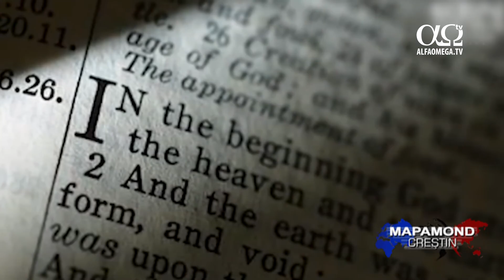Protejarea libertății religioase în Occident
Măsurile împotriva credincioșilor religioși sunt în creștere. Congresmanul Randy Hultgren a spus, în cadrul unei audiențe, că aproape 40% dintre țări care acoperă majoritatea populației au impus restricții privind credința.
Randy Hultgren: Aceste restricții includ represiuni din partea guvernului până la ostilitate socială din partea indivizilor și a grupurilor.
O întrebare importantă la această audiență a fost: Îi pot opri susținătorii pacifiști ai religiei pe cei care vor să îi elimine și să oprime oamenii religioși?
Robert George: Este o luptă ideologică precum și o luptă militară. Este o bătălie a ideilor. Asta înseamnă că trebuie să promovăm ideile bune în ciuda ideilor rele.
Profesorul de la Princeton, Robert George și fostul președinte a comisiei SUA privind libertatea religioasă internațională a conturat o parte a problemei.
Robert George: SIIL și grupurile teroriste cu aceeași viziune vând ideologia lor tinerilor din întreaga lume. Tinerii se convertesc la islam, la un islam extremist, radical și violent, iar noi trebuie să ripostăm.
Congresmanul James McGovern a atras atenția asupra faptului că SUA trebuie să insiste ca libertatea religioasă a tuturor oamenilor să fie protejată dacă cineva vrea să fie cu adevărat liber.
James McGovern: Principii universale: dreptul meu de a avea libertate religioasă este sigur în măsura în care este sigură cea a fratelui meu musulman, a surorilor mele evreice, a tatălui meu hinduist, a mamei mele budiste, a unchiului meu agnostic, a mătușii mele atee. Pentru ca eu să am parte de libertate religioasă, toată lumea trebuie să aibă parte de libertate religioasă. Doar așa va funcționa.
George spunea că națiunile occidentale se impun și insistă mai rar asupra acestor principii.
Robert George: Adesea, în Occident nu oferim nicio alternativă. Nu apărăm credința creștină, nu apărăm credința evreiască, nu apărăm principiile fondatorilor americani, libertatea, dreptatea și calitatea libertății religioase, libertatea cuvântului, libertatea de întrunire.
Hultgren a insistat în cadrul audienței, ca America să facă mai mult, să predea mai mult, să predice mai mult, să își exercite mai mult influența, să exercite mai multă presiune.
Randy Hultgren: Trebuie să promovăm legi și norme sociale care susțin libertatea credinței.
George a explicat de ce este o cauză crucială.
Robert George: Dacă nu câștigăm această bătălie în domeniul ideilor, va fi foarte greu să o câștigăm pe câmpul de luptă.
Trei sferturi din populația lumii trăiește în țări unde credința lor este reprimată, într-un fel sau altul. Un lucru este cert: lupta împotriva religiei devine, pe zi ce trece, tot mai aprigă.
reportaj difuzat in emisiunea Mapamond crestin 673 - 11 iunie 2017. Ultimele stiri crestine